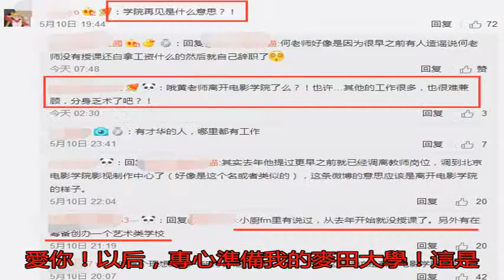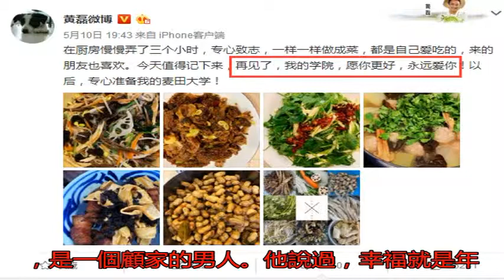黃磊從北京電影學院辭職：辦學校是畢生事業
黃磊是一個演員，但他...